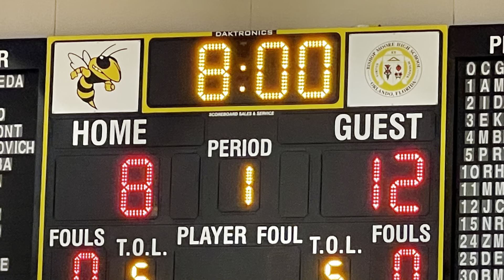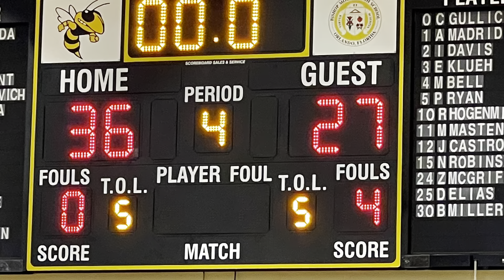Freshman - BMC (W) vs Oviedo